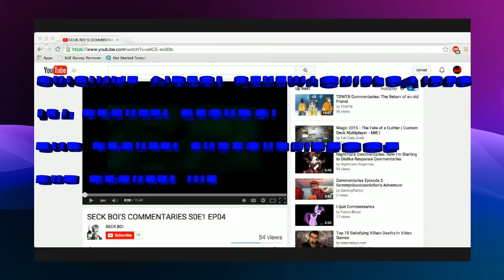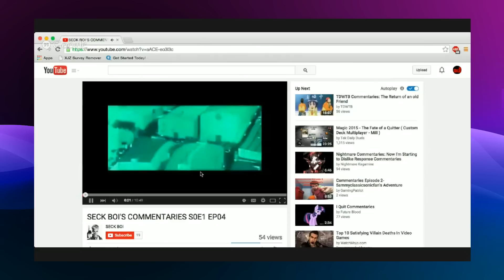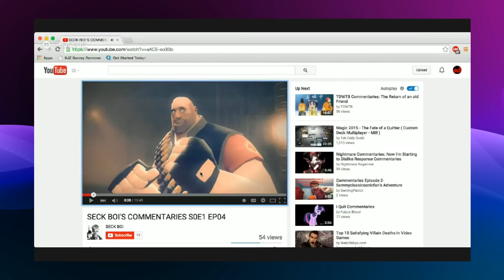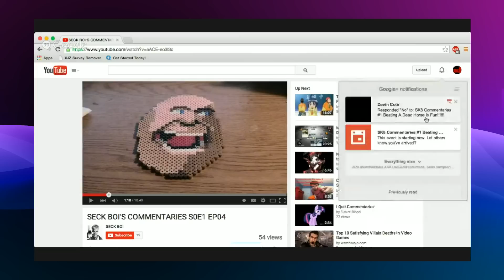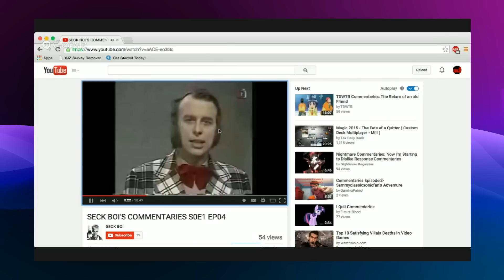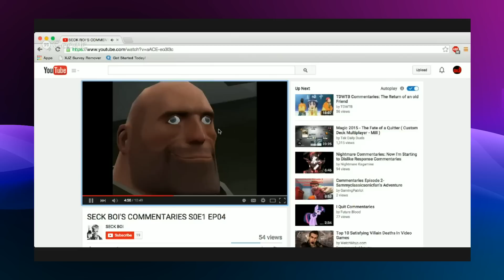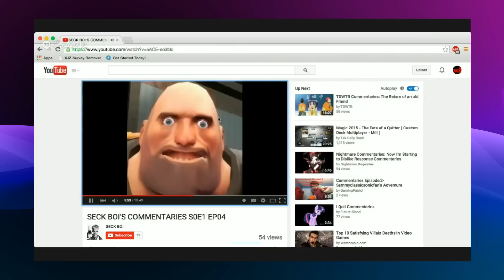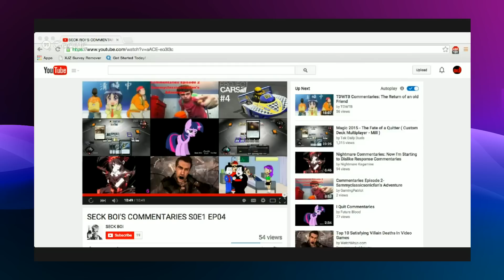Sean Commentaries #49: A Bad Commentary on Seck Boi (Sk8bordkid2002)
so what happens if you make a bad commentary on Seck Boi you get this

Original video: Deleted
Seck Boi's video: Deleted